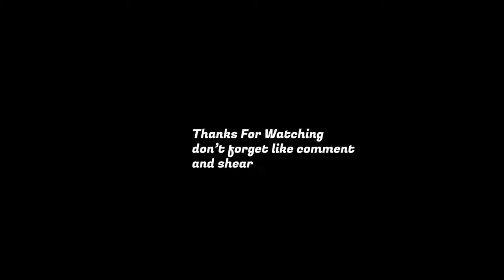Birju swami(32)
B s